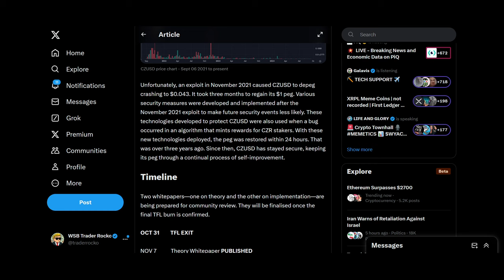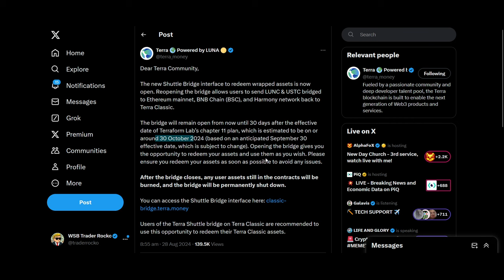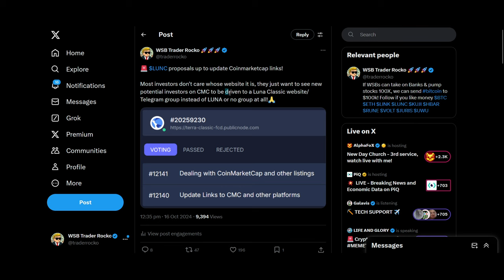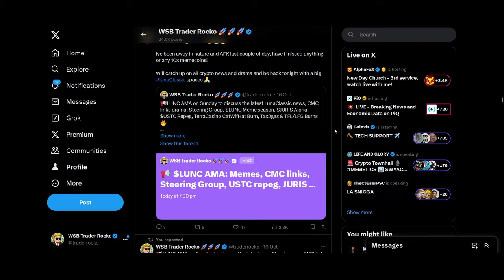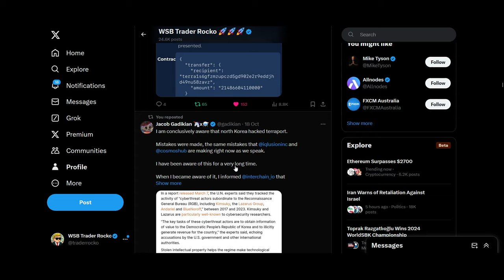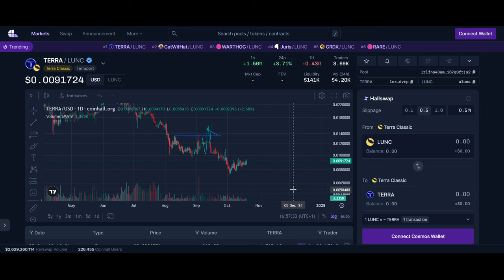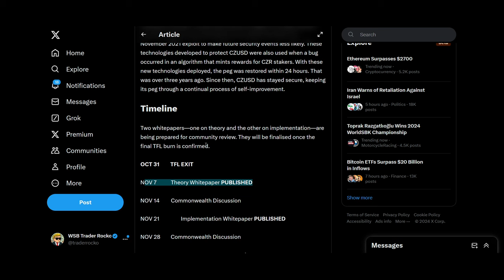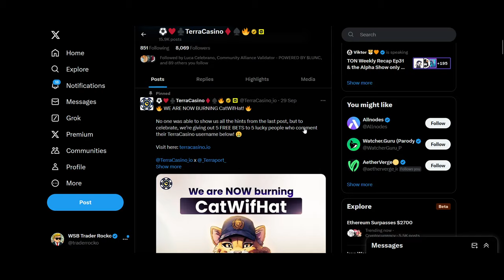Terra Luna Classic: What will happen on 31st October? (LUNC Price Prediction 2024)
Luna Classic: What will happen on 31st October? (LUNC Price Prediction 2024) ?

♥ BTC: 17isdB1axM3VB4w6kT4w53Kh7SHE24MeBv
♥ ETH: 0xb35c7a69c0f1aed0e017bf3f2e335868d82b01ef
♥ LTC: LayvBFb9dntcSsQrb8dKoWqd4B4mL8sooK

Regards,
Rocko